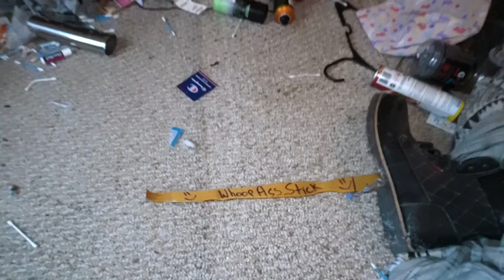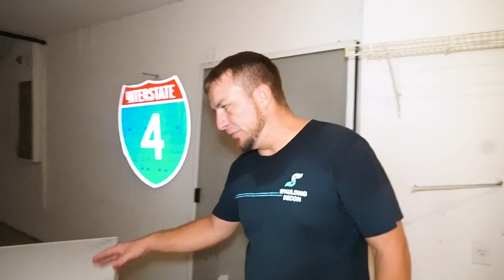Hoarding Infestation: Spiders vs Roaches | Brooksville, FL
HOTLINES